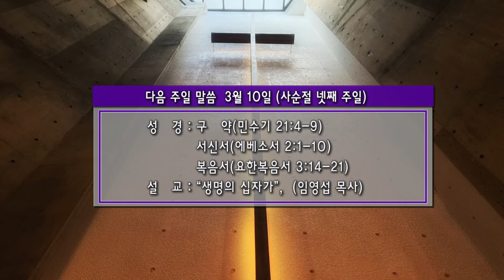20240303 경동교회 주일 2부 예배